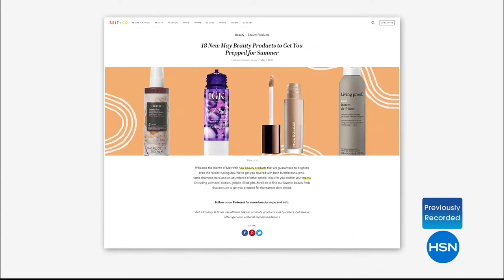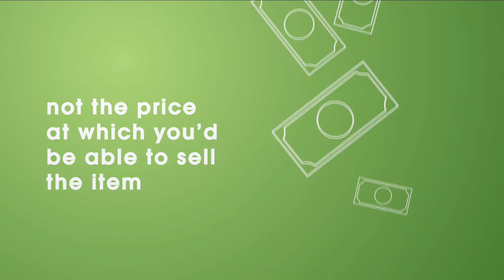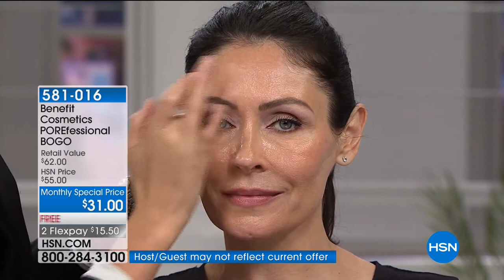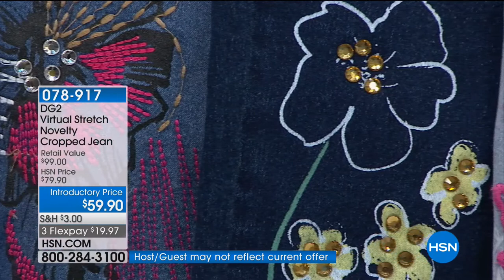HSN | Weekend in Review 05.14.2018 - 04 AM